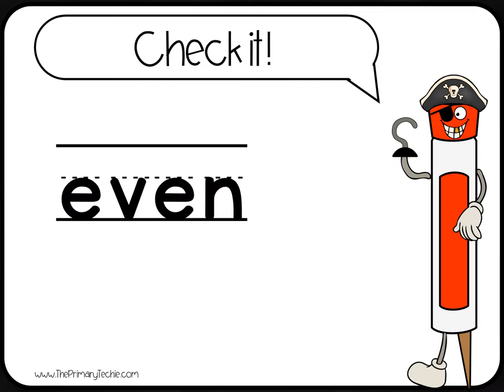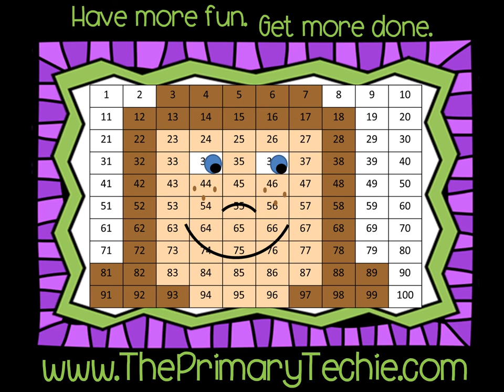Splitting the Treasure - Odd or Even to 20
This video is a part of the Second Grade Pirate bundle.